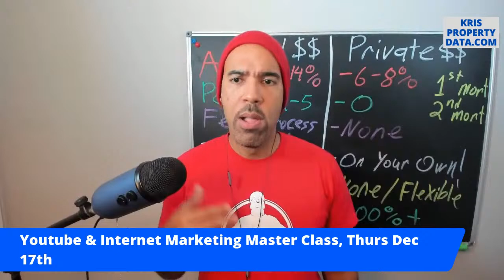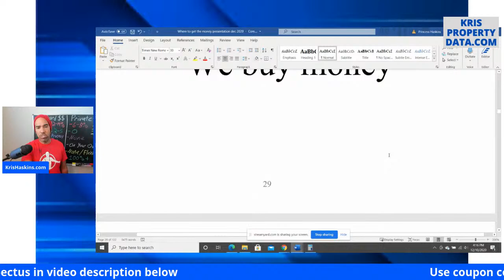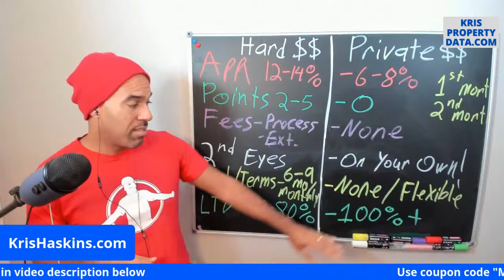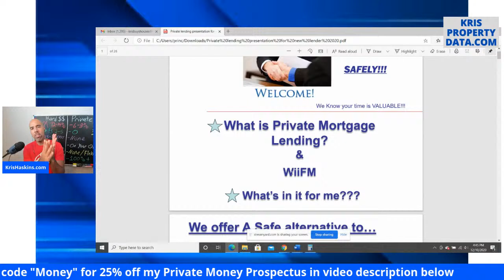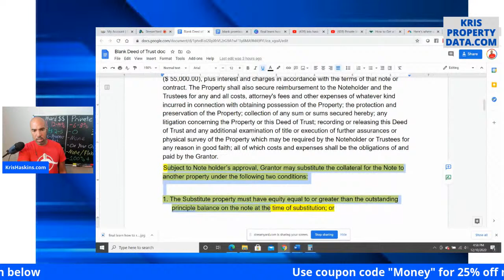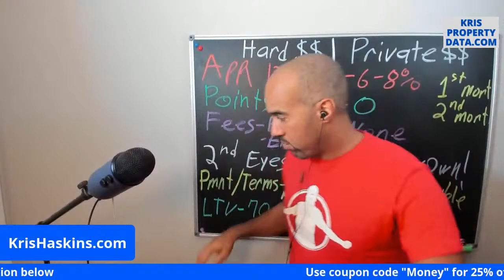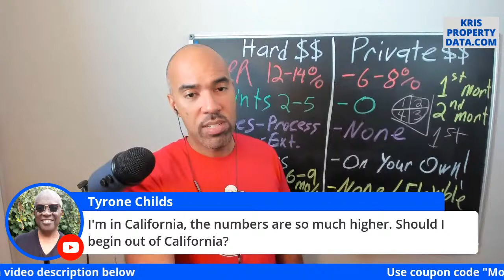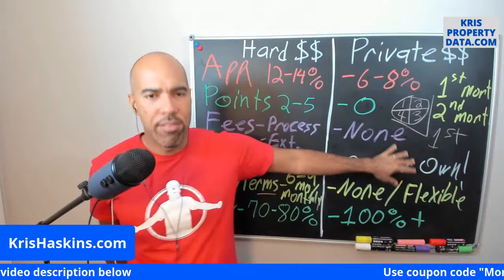Private Money Master Class-Learn to buy houses w/using the banks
Get my my Private lending presentation, Deed of trust and Promissory Note so you can follow along
     If you're looking for a way to buy your next investment property but you can't quite qualify for a loan OR don't want to use hard money??  Then this class is for you!

Join our mailing list to be included in the 2 FREE one year Propstream subscription giveaways:

    One of the fastest and easiest ways real estate investors buy houses to flip is with private money.  This is where we work with ordinary people to finance the purchase as well as the renovation of a property.  There are many positives to using private money, You don't have to:
-Turn in tax returns
-Order appraisals
-Use your credit score
-Turn in a loan application or financial report
-Qualify for the loan
-Pay points or fees
-Make monthly payments
and much more all of which I'll be training on Thursday at 4pm EST.
Learn some of the secrets Banks don't want you to know because they want you to use THEIR money. You see, the system works better when people work directly with each other. There's no need for a middle man like a bank to tell us how to use our money. The banks favorite loan is real estate, so why not just go directly to the source, the depositors! I'll go over my full presentation so you'll 100% know how to structure your next private money deal. I'll see you at Thursday at 4pm EST.